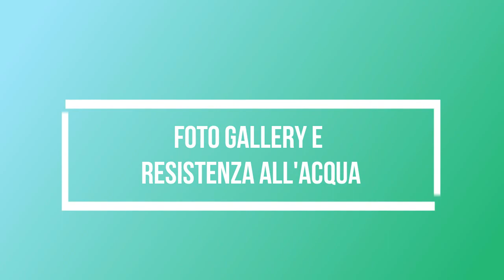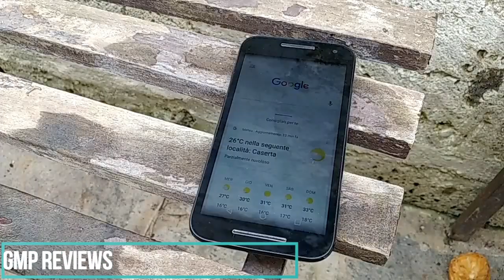Motorola Moto G 2015 - Test resistenza a schizzi e immersione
Recensione completa